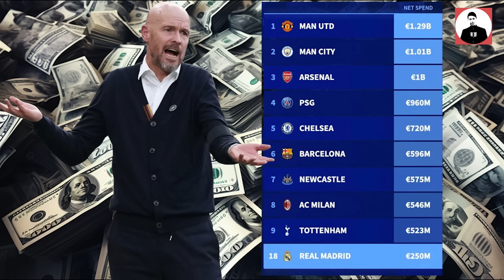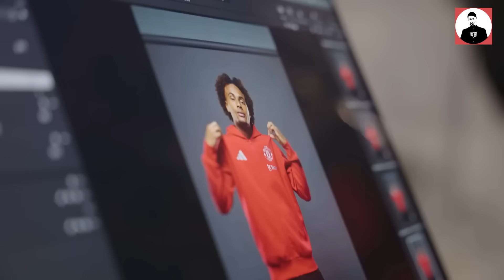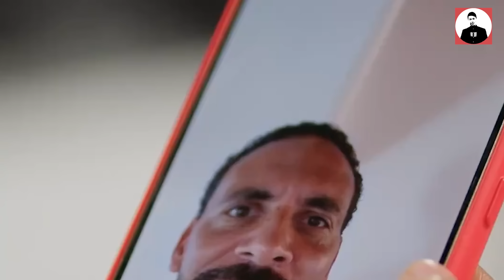MAN UTD LỘT XÁC TRÊN THỊ TRƯỜNG CHUYỂN NHƯỢNG: QUỶ ĐỎ MUA SẮM QUÁ NHANH, QUÁ ẢO